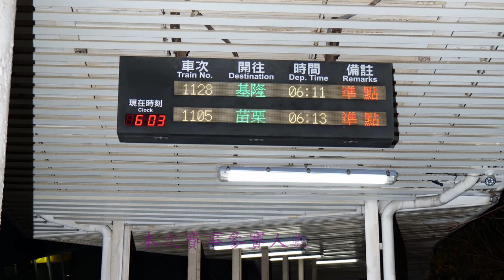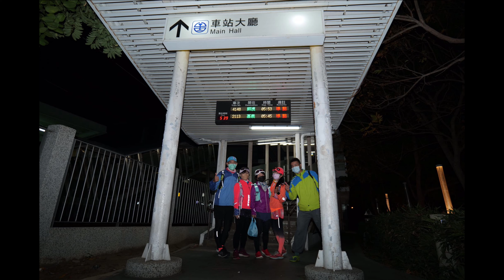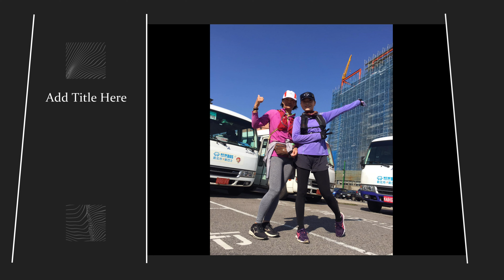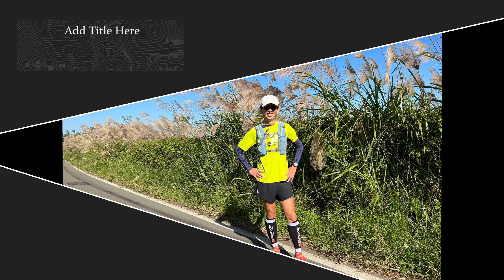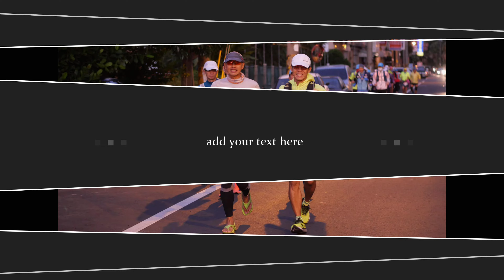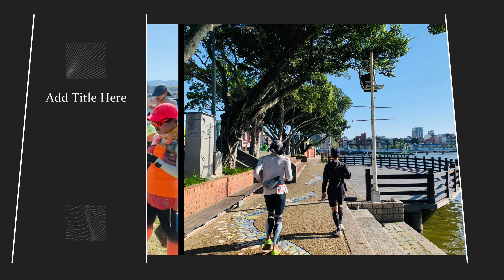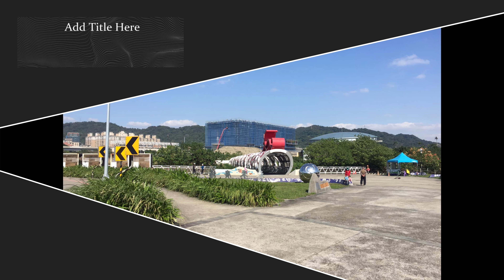竹北鶯歌環台D1超馬4K~戀上超馬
影像提供者:葉錦泰